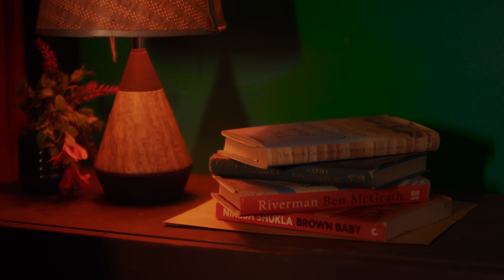Maria Vyroota official video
When you pass’d my window home yesterday, I was fill’d with as much admiration as if I had then seen you for the first time. Even if you did not love me I could not help an entire devotion to you: how much more deeply then must I feel for you knowing you love me Maria

Pro By Nessim Pan Production
Dir        _Ivash